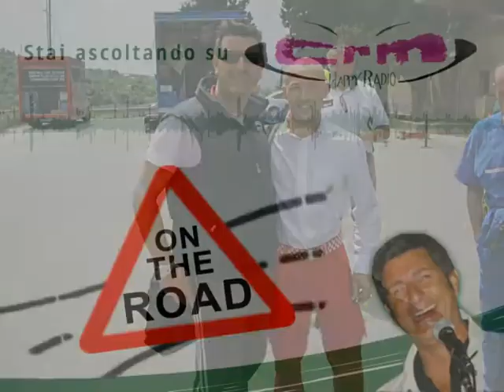Anteprima Radio Rally - 28 maggio 2012 - Parte 2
All'interno di "On the Road" lo speciale "Targa Florio" con Angelo Matassa e gli interventi telefonici dei piloti Giandomenico Basso e Piero Longhi e da RallyLink.it Claudio Carusi